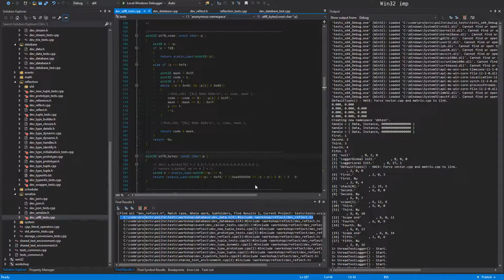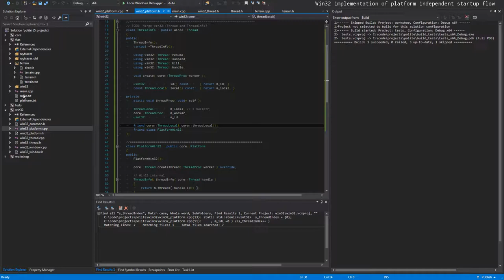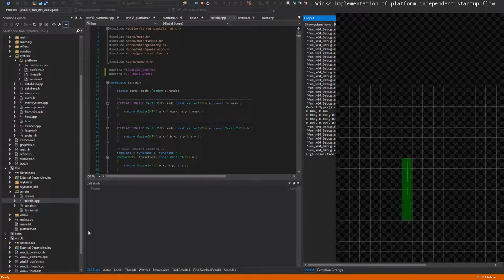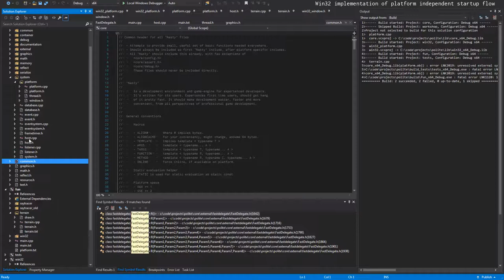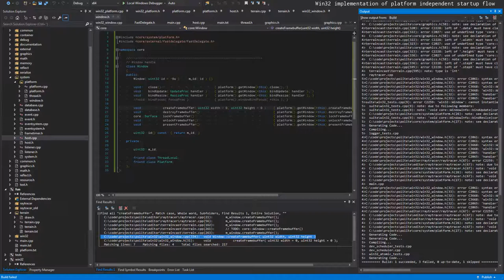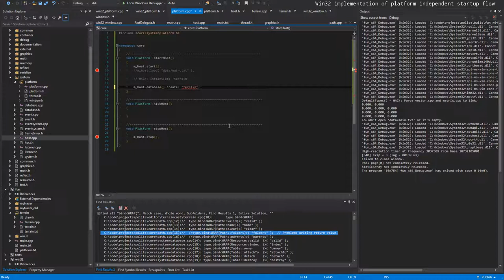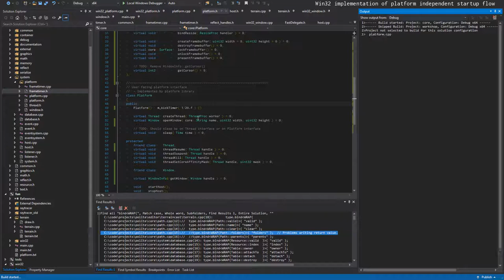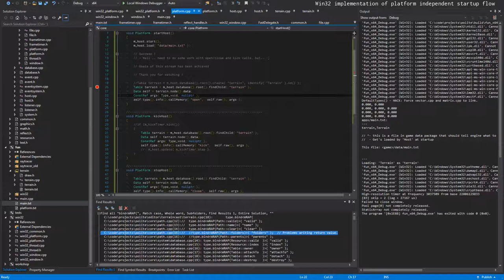Game Engine startup flow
Getting the game launched.